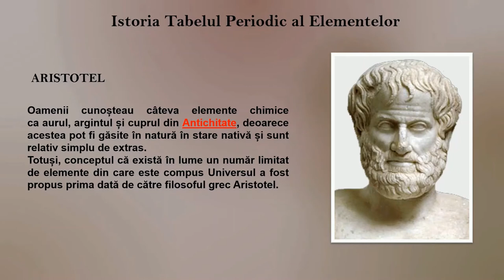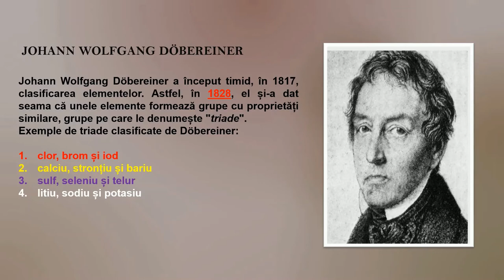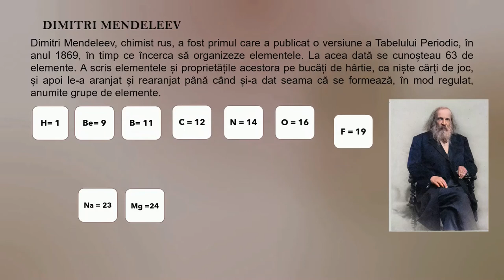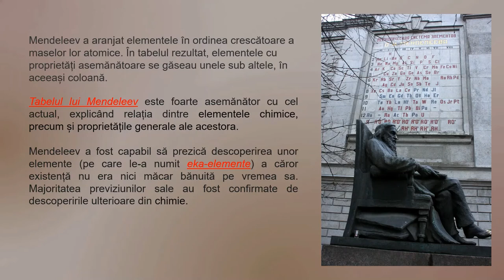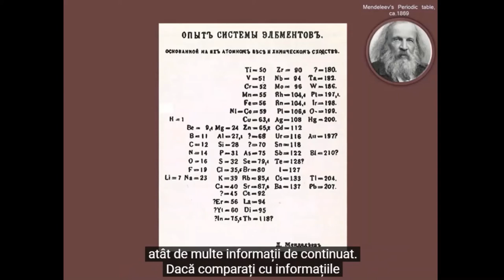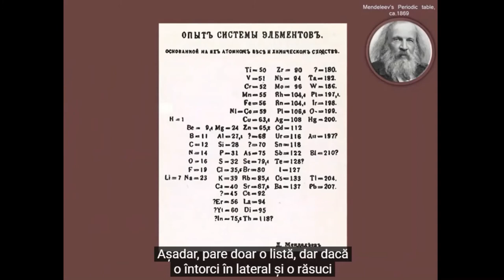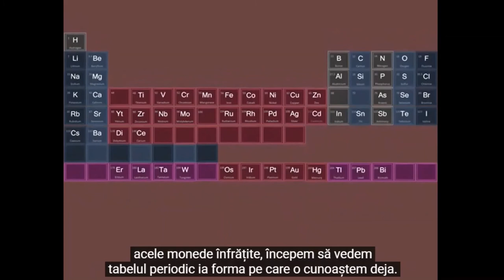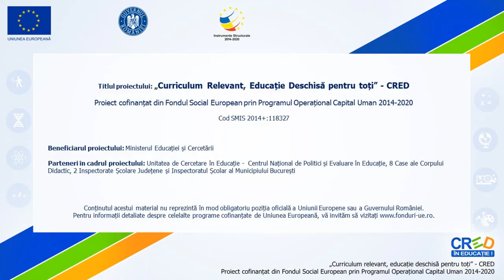Tabelul periodic al elementelor. Scurt istoric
Resursa de tip video propusă conține informații referitoare la Tabelul Periodic al Elementelor, și anume scurt istoric al descoperirii acestuia.
Începând de la Aristotel, încă din Antichitate, oamenii de știință au fost fascinați de elementele ce alcătuiesc Universul și de relația dintre acestea.
Lavoisier, Dobereiner, Newlands sau Mendeleev au încercat de-a lungul timpului o aranjare a elementelor în funcție de proprietățile lor. Cel care a propus aranjarea într-un tabel, foarte asemănător cu cel de astăzi, a fost Dimitri Mendeleev.

Autor: Mădășina Angelușiu